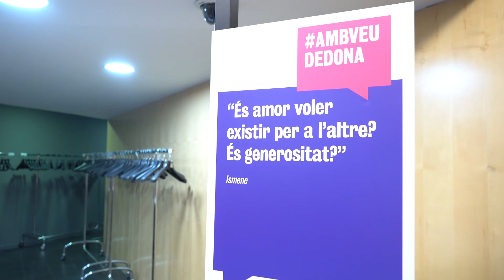Arriba la 3a edició d'Ambveudedona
Ambveudedona 2023 comptarà amb 25 artistes en escena: 21 dones (84%) i 4 homes (16%).

L'oferta inclourà nou propostes teatrals, dues de música i una de dansa i s'adreçarà a tota mena de públics (general, familiar i joves).

Entre les activitats complementàries destaquen: l'obertura d'un club de lectura de La Trena que es realitzarà amb el lideratge de la nova biblioteca Pilarín Bayés, una mostra expositiva que porta com a títol Evidència, que mostra obres artístiques creades per alumnes de l'Escola d'Art de Vic, l'obertura del passaport cultural de la UVIC a L'Atlàntida, l'organització d'una trobada d'intercanvi entre intèrprets professionals vinculats al cicle d'Ambveudedona i estudiants d'arts escèniques al Seminari de Vic, amb diversos punts expositius del cicle Ambveudedona a les llibreries de Vic, entre d'altres.